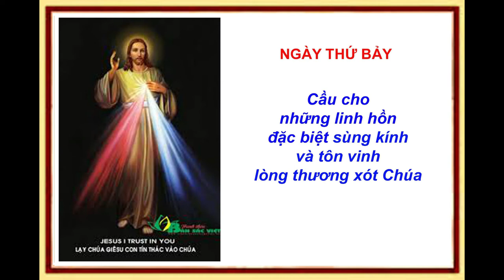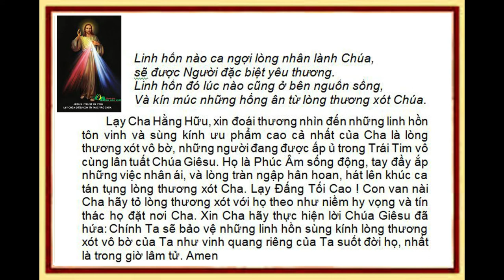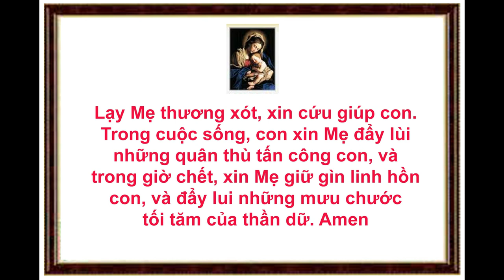GDTM - Ngày thứ 7 - Tuần Cửu Nhật kính Lòng Chúa Thương Xót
Ngày thứ 7 - Cầu cho những linh hồn đặc biệt sùng kính và tôn vinh Lòng Thương Xót Chúa.

Xin Cha hãy thực hiện lời Chúa Giêsu đã hứa : Chính Ta sẽ bảo vệ những tâm hồn sùng kính lòng thương xót vô bờ của Ta như vinh quang riêng của Ta suốt đời họ, nhất là trong giờ lâm tử. Amen

 “Hãy nói với những linh hồn đang đau khổ tìm đến nương tựa vào trái tim khoan hồng của Ta, thì Ta sẽ ban cho họ tràn đầy bình an.”( Nhật ký số 1074).